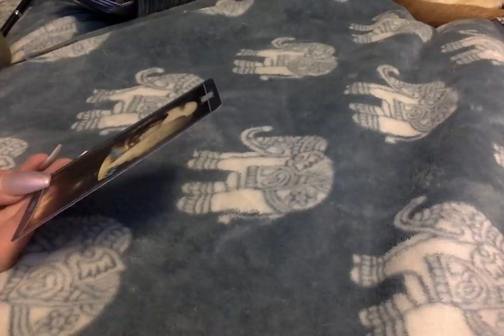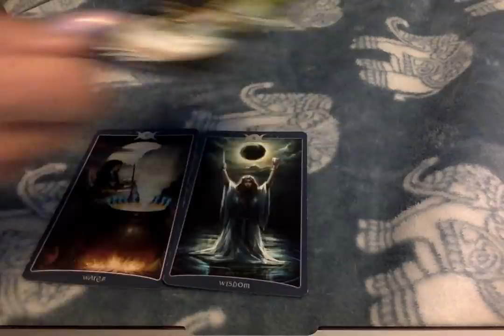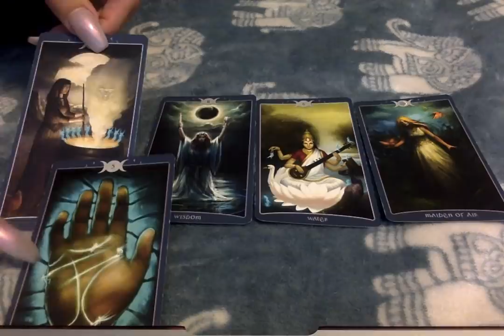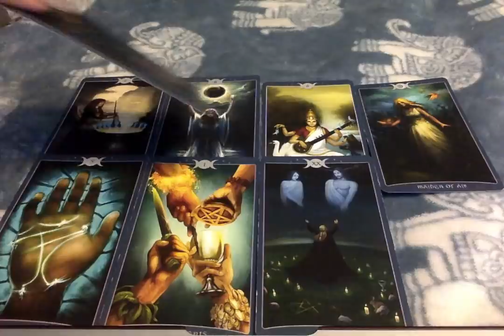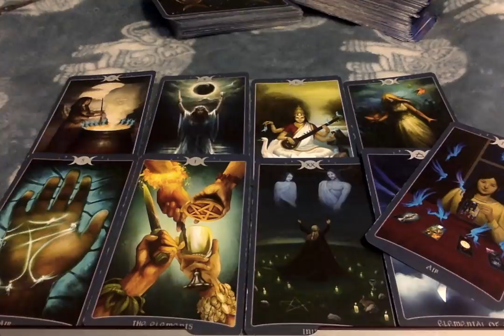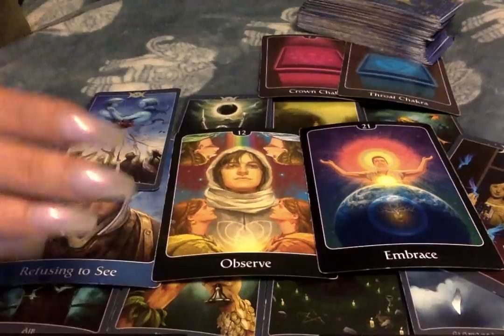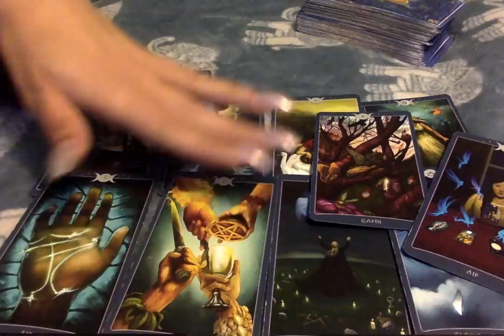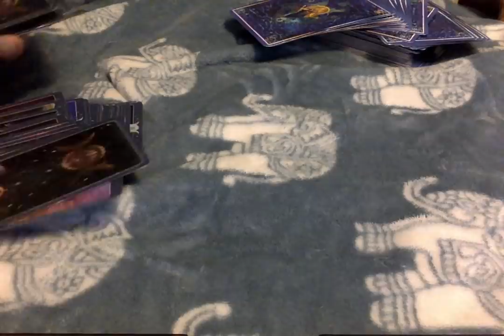Mind, Body & Soul. {Part 1} -May 23rd, 2019